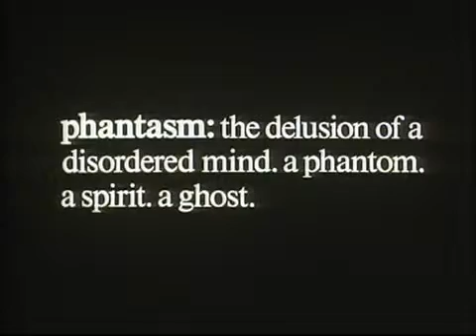Phantasm II 1988 Theatrical Trailer Movie info cast reviews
Phantasm II (1988)Film de Acción y Horror. Dirigido y escrito por Don Coscarelli, creador de la franquicia. También director de The Beast Master (1982). Con las actuaciones de: Angus Scrimm, James LeGros, Reggie Bannister y Paula Irvine. Debido al éxito comercial de la primera película Universal Studios decidió distribuir y financiar esta secuela, aunque con unas condiciones. El personaje de Mike es interpretado por LeGros en lugar de Michael Baldwin. No se le permitieron al director hacer secuencias de sueños. El film tuvó un presupuesto de $3,000,000.00 Millones de dolares, el más bajo de esa época para el estudio. Y lograron hacer más del doble en taquilla.